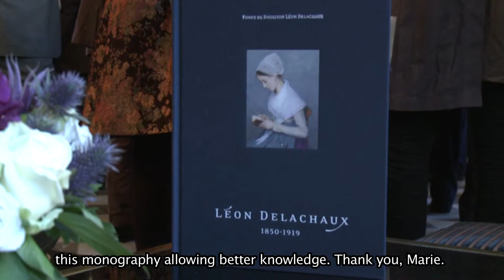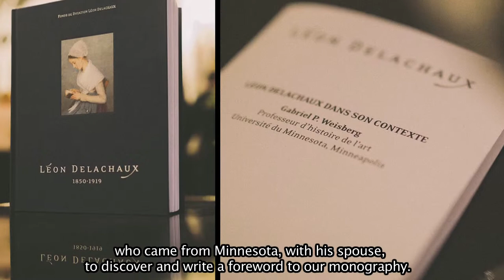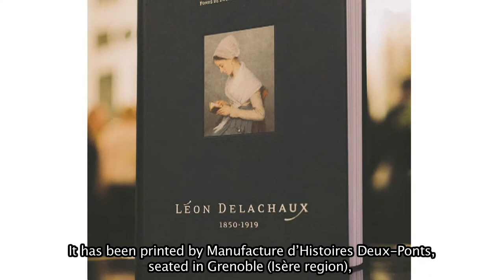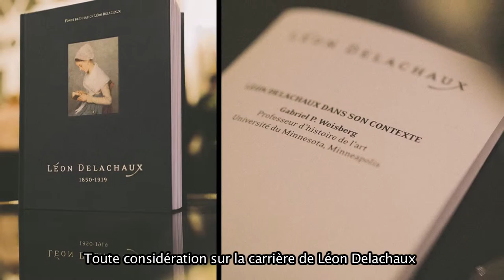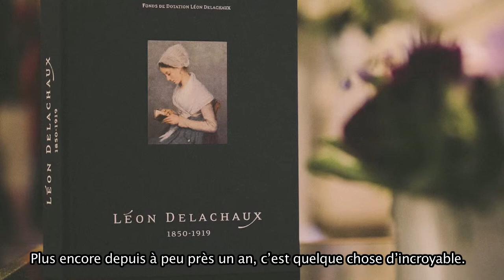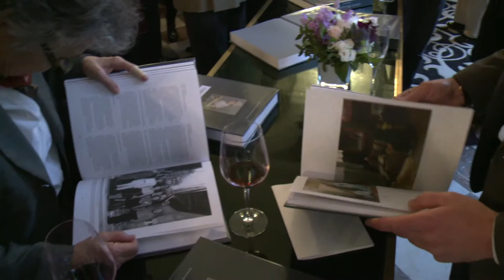Lancement du premier ouvrage consacré à Léon Delachaux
Jeudi 27 avril 2017, le Fonds de Dotation Léon Delachaux a eu l’immense joie de procéder au lancement du premier ouvrage consacré à Léon Delachaux.
Les salons de l'Association France-Amériques ont chaleureusement accueilli cet événement, soutenu par une conférence du Professeur Gabriel P. Weisberg (Université du Minnesota, Minneapolis) replaçant Léon Delachaux dans son contexte.